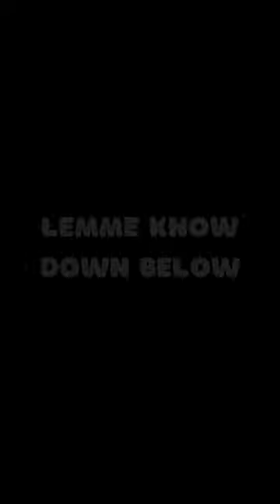The Arkansas Razorbacks Defeated The Defending National Champs.